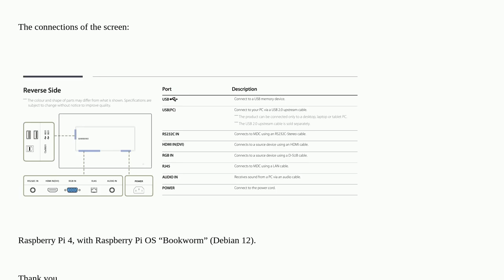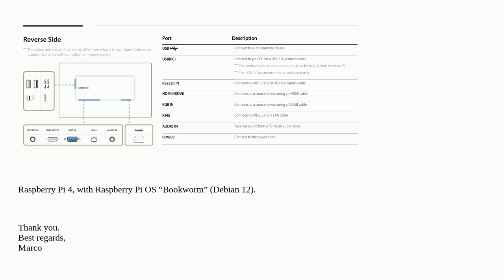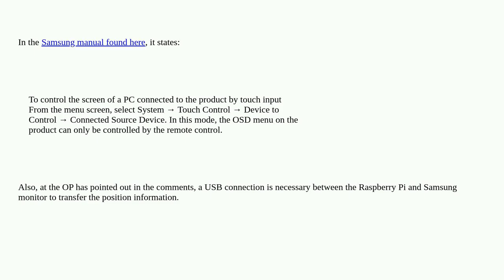Raspberrypi: Samsung Touchscreen with Raspberry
Samsung Touchscreen with Raspberry

A special thanks goes out to the awesome community

  debian